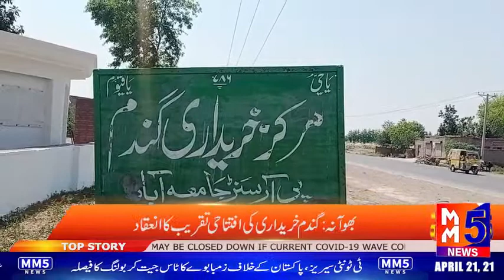بھوانہ گندم خریداری کی افتتاحی تقریب کا انعقاد